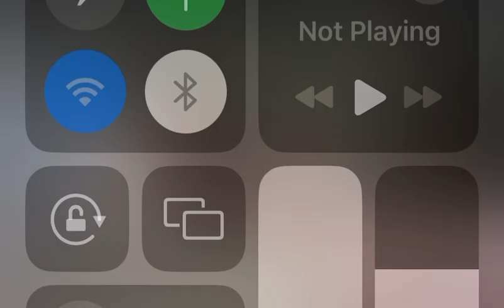Papa Nanak @ 6 months old.